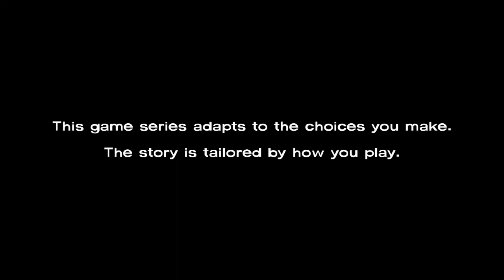Lets Play: The Walking Dead Episode 2 - Starved For Help Part 1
EPPPIISSOOOODDEE 2 *Braaaaaiiinnzzz*